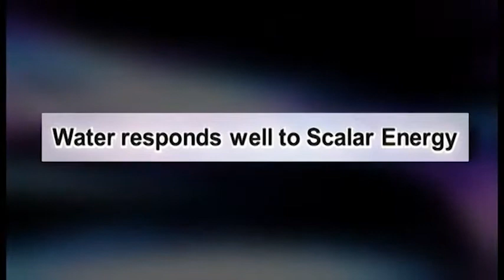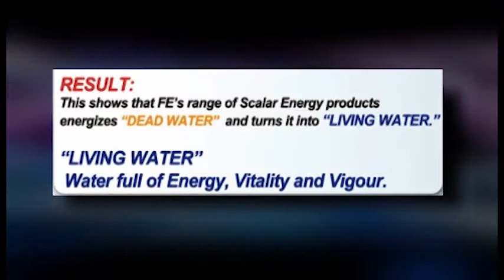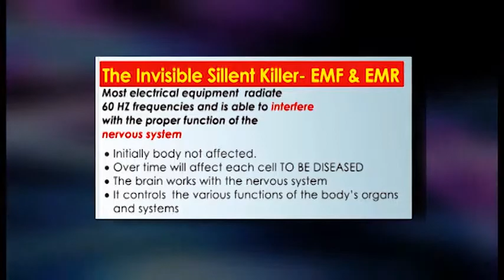Successgroup-Quantum Flask(Chapter 4)